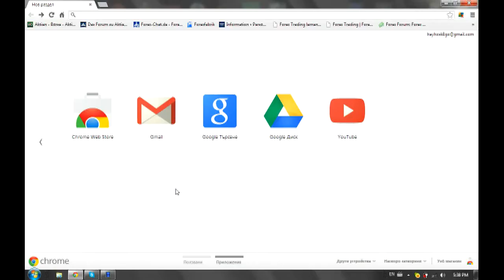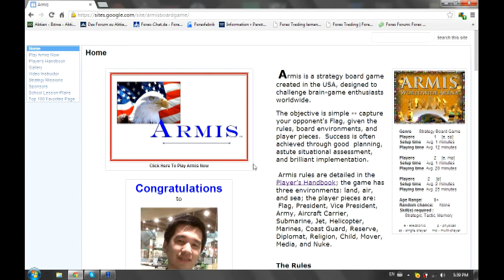Bulgarian Damyan Diamandiev's Video Review Of Armis (speaking Bulgarian)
Armis е стратегия за игра борда, създаден в САЩ, той е проектиран да бъде бърз тренировка на мозъка.

Възпроизвеждане Armis всеки ден ще ви държи рязко

Armis има стръмна крива обучение, но след като се закача за него остава сложна, просто вече не е объркващо.

Ето някои от предимствата на игра Armis
* Armis развива умения за критично мислене и провокира логическото мислене,
* Armis изгражда самочувствие, и ви вдъхновява да бъде изобретателен.
* Armis разклонения да се планира и да се постигне успех.
* Armis emboldens да учат и да разберат сложните въпроси по-лесно и по-бързо,
* Armis увеличава силата на волята,
* Armis изостря си аналитичен и когнитивни ум,
* Armis задейства пост-травматичен растеж

Друга голяма полза на Armis е, че той е свободен за всякакви и всички училища по света